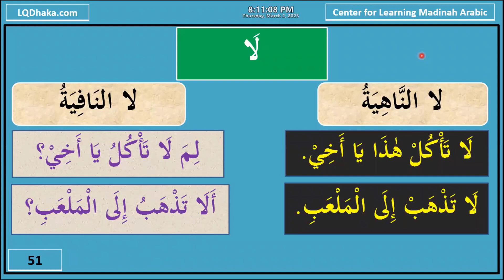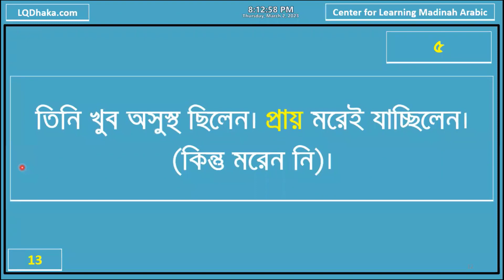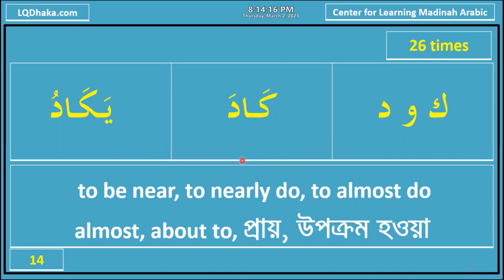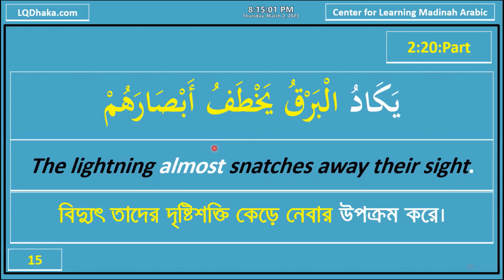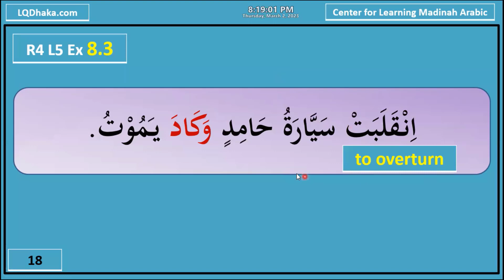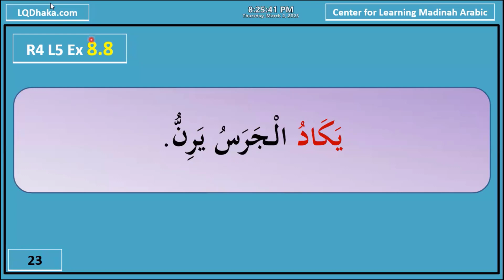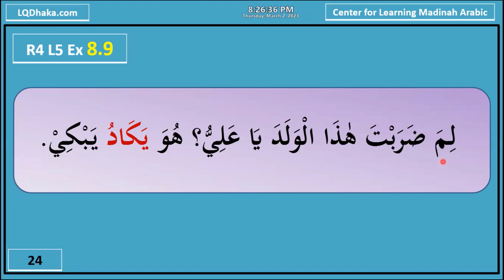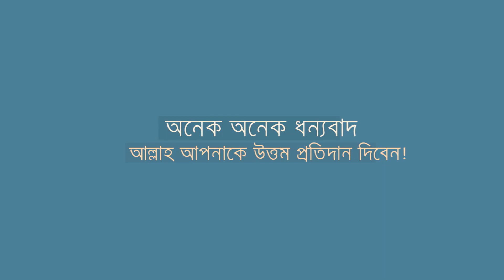Day 25 I DIMA24 Semester 2 l Reader 4 Lesson 5 l LQDhaka l zahir amin